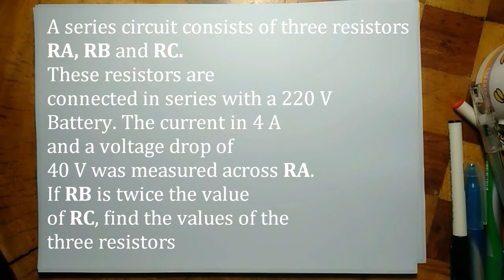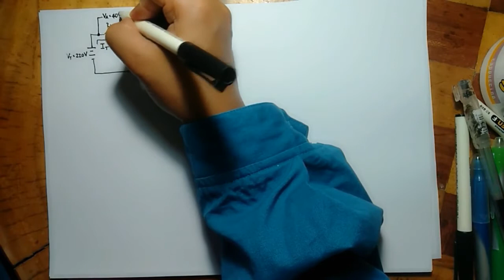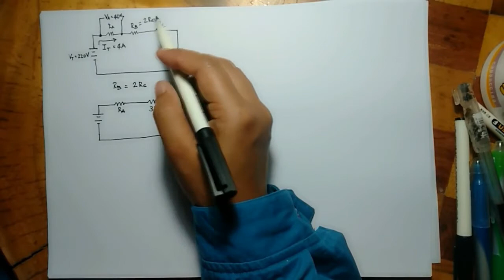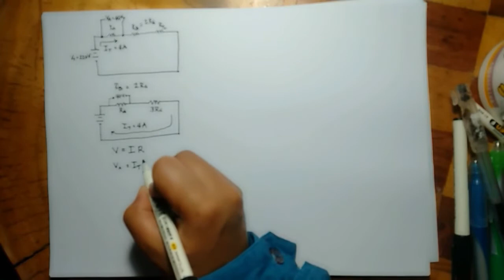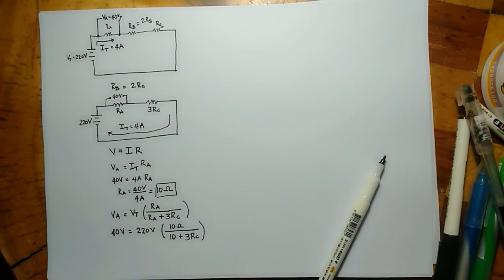Solving unknown Resistances for Series circuits 2 methods || Voltage Divider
finding unknown resistances in series circuits